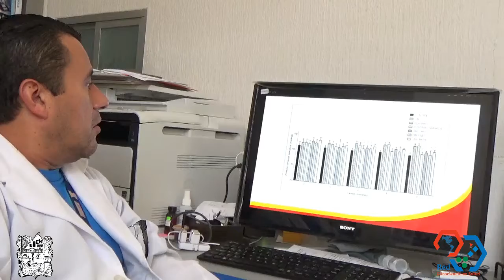Dr. Gabriel Betanzos